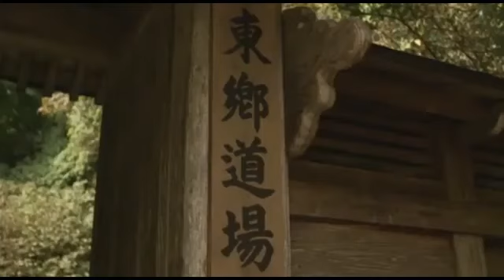Kuro Obi 黒帯 Black Belt - 2007 Karate Movie - Part 5